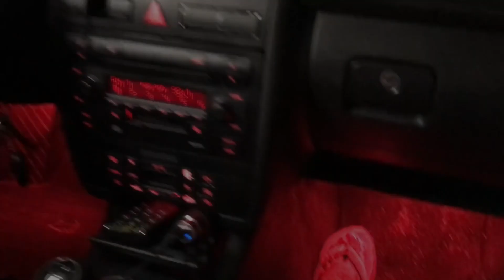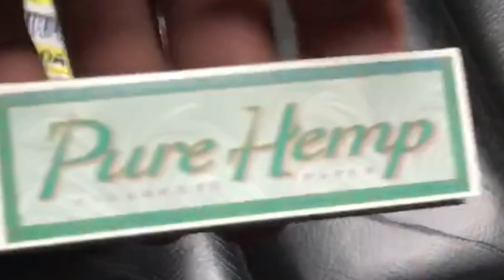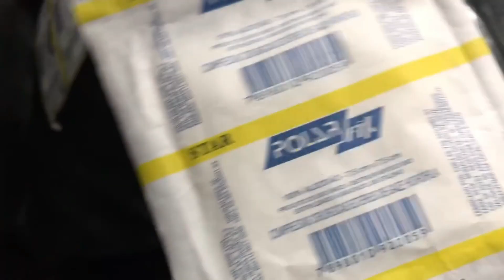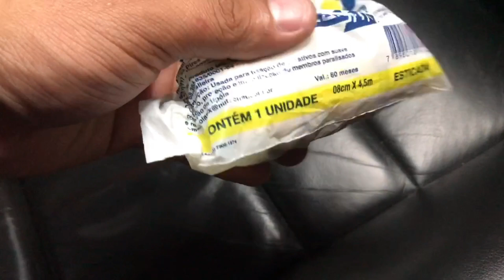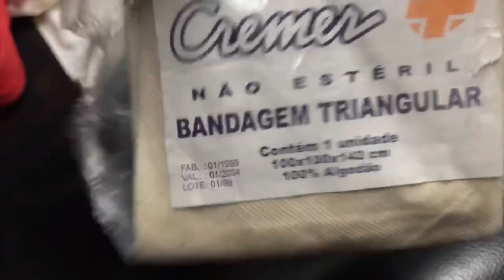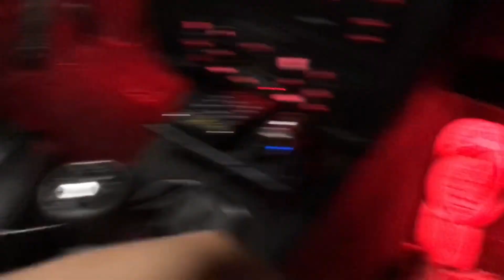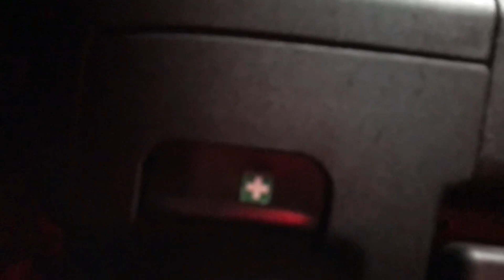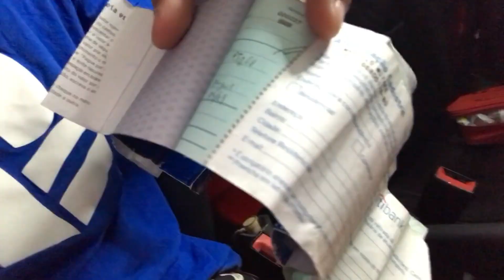ONDE FICA O KIT PRIMEIRO SOCORROS DA AUDI A3 !!?? + GAVETA SECRETA ??!!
Salveee rapeizeee, Bodia
Vídeo novo no canal, E Hoje trago para vocês a localização de onde fica o Kit de primeiros socorros na Audi A3, Depois de mais de um ano com o carro que descobri a tal gaveta secreta onde encontrei o kit Original sem Uso ! algo muito raro de se encontrar levando em conta que o carro possui mais de 20 anos de fabricação.